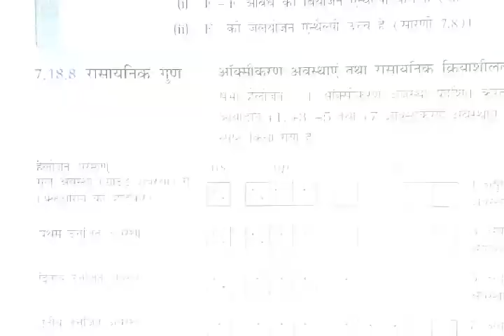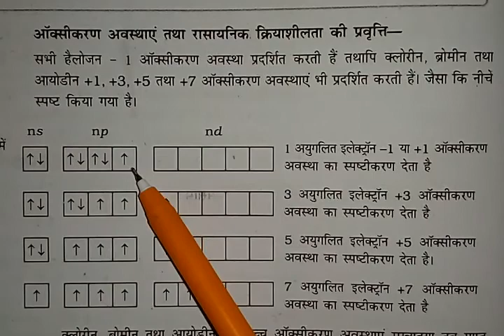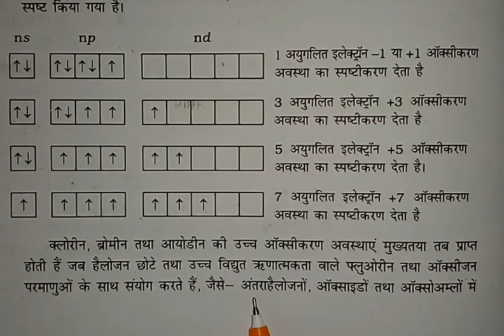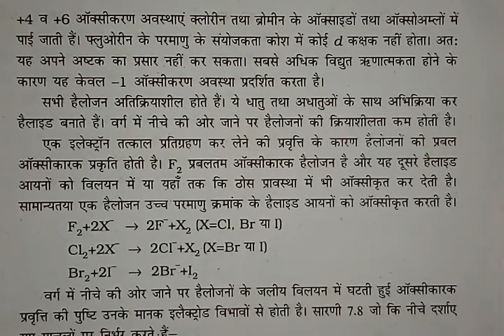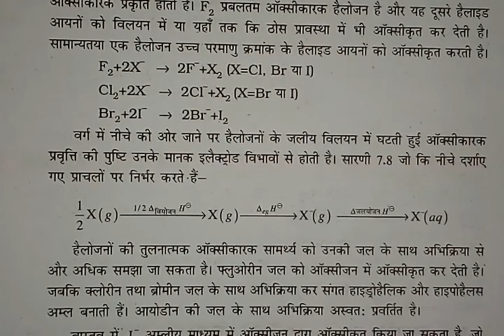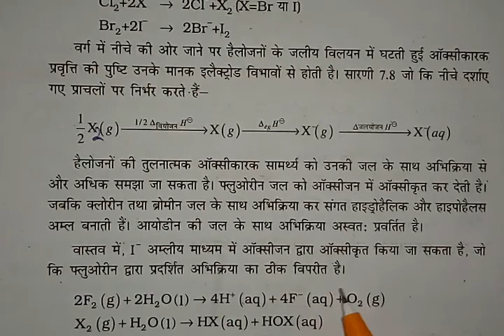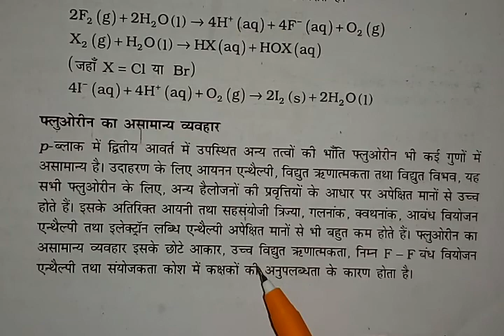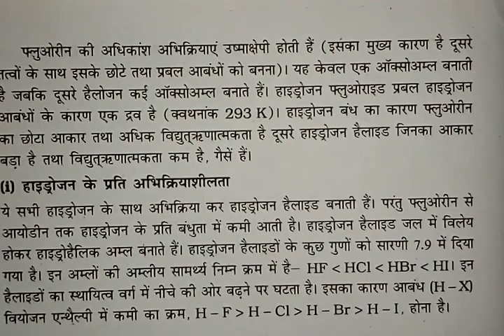हैलोजनों के रासायनिक गुण,(1)-Part-3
हैलोजनों के रासायनिक गुण